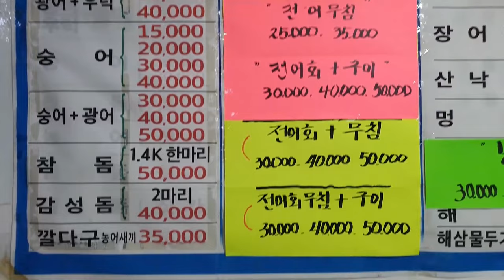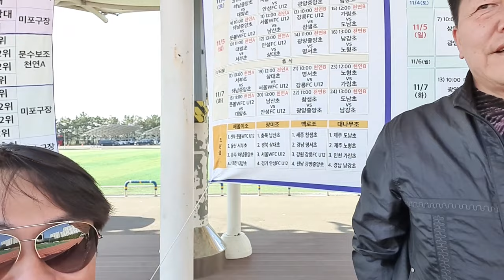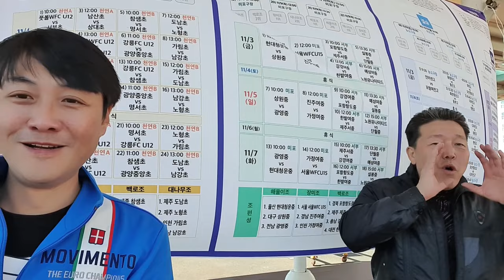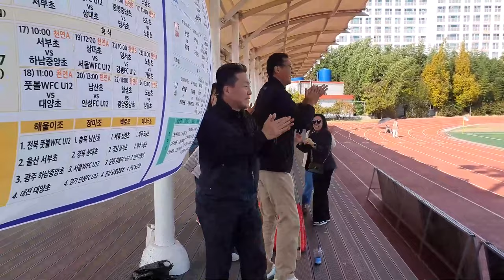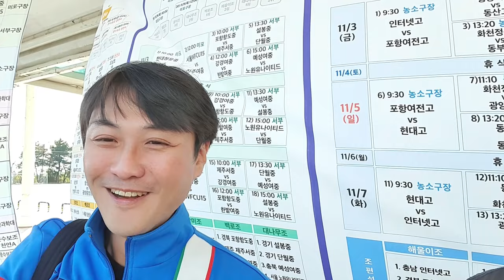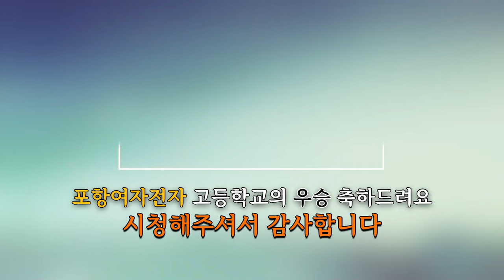말바우 시장에서 굴찜 무한리필 먹고 여자 축구 응원갑니다! 포항여자전자고등학교 화이팅! (Gwang Ju Vlog)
포항여자전자고등학교 축구 경기 응원하고 말바우 시장 [고흥회수산] 왔습니다. 굴찜 무한리필 1인 16000원!

* 촬영장비 : 오즈모모바일6 / 갤럭시 S9 + S10
* 편집프로그램 : MiniToolMovieMaker / Vrew / 미리캔버스